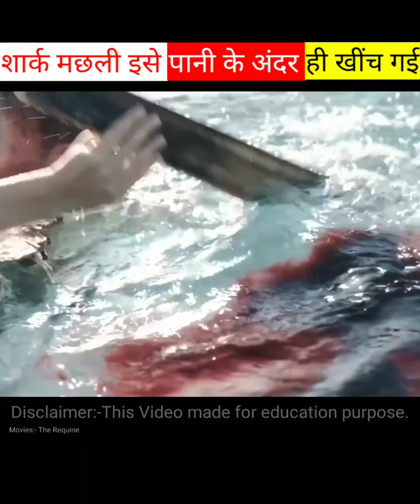Shark Fish इसे पानी के अन्दर ही खींच ले गई। 🦈🦈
::::::::::::::::::::::::::::::::::::::::::::::::::::::::::::::::::::::::::::::::::             जय श्री राम ❤️❤️ TOP TAGS ❤️❤️ जय श्री राम

Fimi Indian
Scary Night in Hindi
Movie Explained by Meer
Movie4Explain
Cinematic 17
Anokhi Films
Fox Explainer Hindi
MoBieTV Hindi
Movies Syncer
Hollywood Silver Screen
Hollywood Legend
Powerful cinema
Mr Hindi Rockers
jhakkas Movies Explain
Movie Explain Hindi
Filmi ark